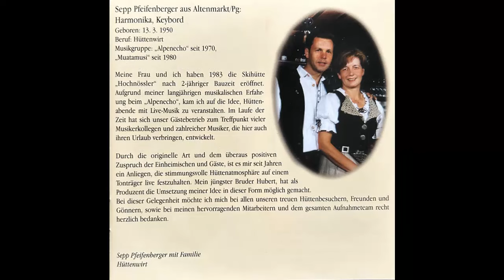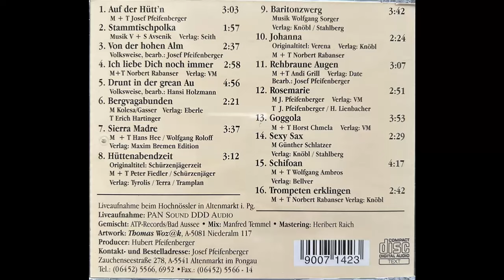Auf der Hüttn live - Goggola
Album Auf der Hüttn live
von Horst Chmela
erschien 1998

Besetzung:
Sepp Pfeifenberger Akkordeon
Erich Reinisch Trompete
Peter Stiegler Trompete
Fredl Pfeifenberger Klarinette
Sepp Vierthaler Klarinette
Hansi Holzmann Gitarre
Sorger Wolfi Bariton, Bass